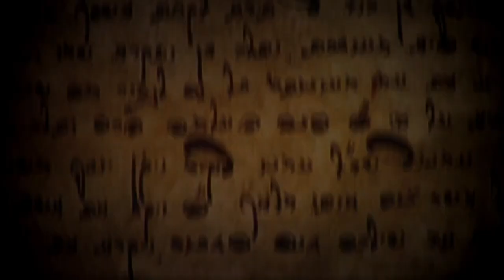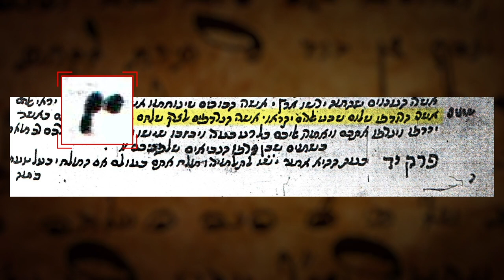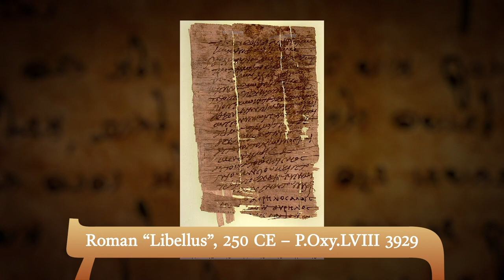Mark of the Beast - Hebrew Gospel Pearls # 20 - NehemiasWall.com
In Hebrew Gospel Pearls #20, Mark of the Beast, Nehemia and Keith explain why Christians were persecuted in the Roman Empire, the theme of martyrdom in the early Church, and the historic roots of the Book of Revelation.